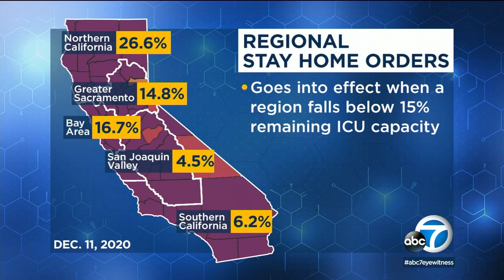FDA grants emergency use authorization for Pfizer COVID-19 vaccine | ABC7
The U.S. gave the final go-ahead Friday to the nation's first COVID-19 vaccine, marking what could be the beginning of the end of an outbreak that has killed nearly 300,000 Americans. Full story